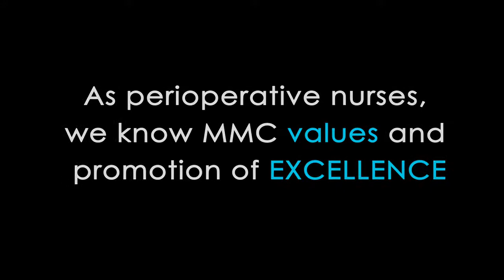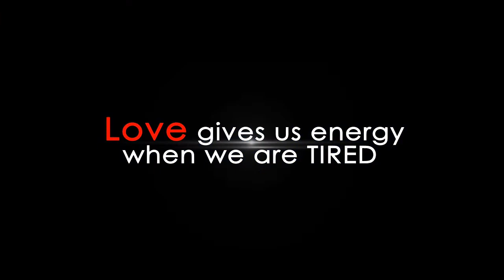Makati Medical Center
Perioperative Nursing